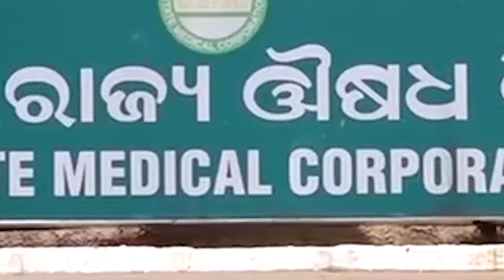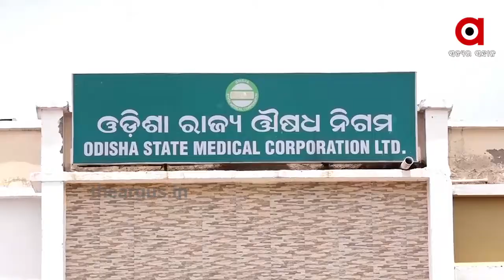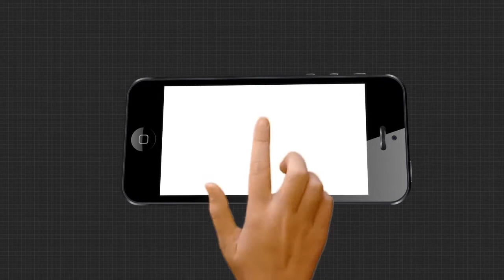ପିପିଇ କିଟ୍ କିକବ୍ୟାକ୍‌କୁ ମାନିଲେ ସରକାର !